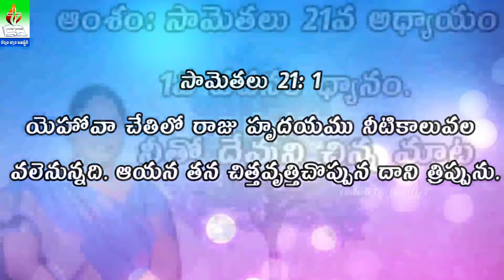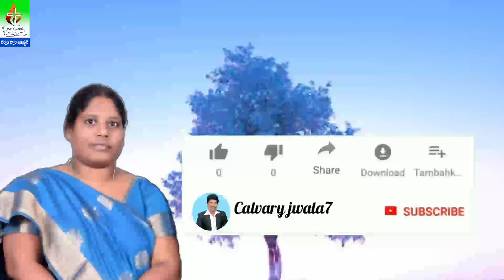సామెతలు 21వ అధ్యాయం 1వ వచనం ధ్యానం.|| Proverbs chapter 21 Verse 1 is meditation.@calvaryjwala7